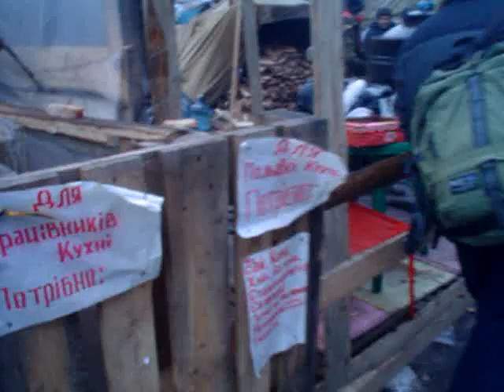ЕвроМайдан после Народного Вече 19 января 2014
Просто люди в праздничный день, просто народные песни.

А по сути, одни иностранные агенты и экстемисты. Интересно, как регионалы собираются дальше жить в одной стране с этим народом, сто бы и как бы...